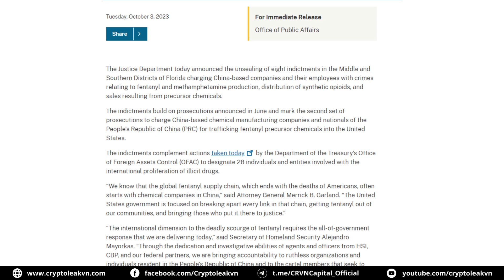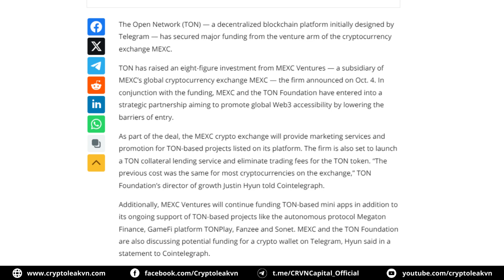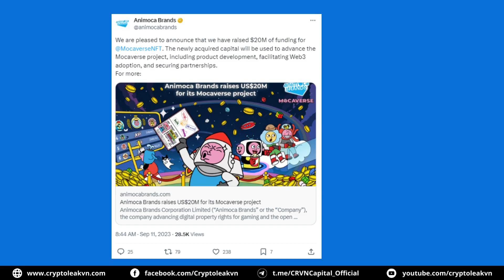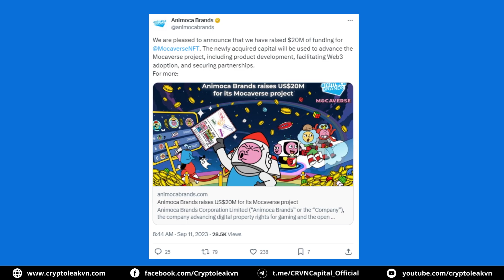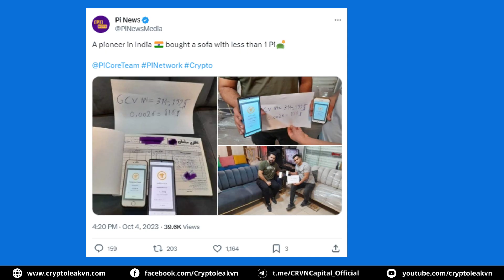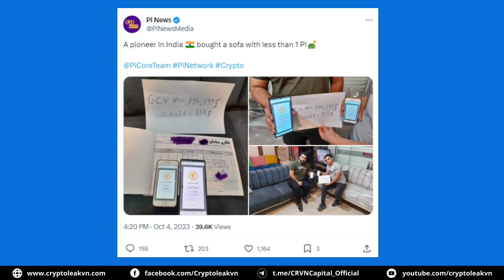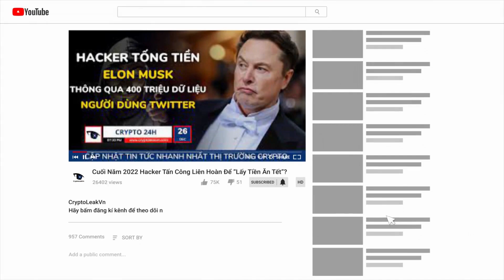[5 Phút Crypto] - Chiếc Ghế Sofa Được Giao Dịch Dưới 1 Pi Tại Ấn Độ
+ 00:23 - Công ty Trung Quốc lợi dụng tiền điện tử để phân phối ma túy
+ 01:15 - Blockchain TON nhận được khoản đầu tư khủng từ MEXC Ventures
+ 02:28 - Titan Fund, quỹ đầu tư Web 3 mới tại Hong Kong
+ 03:37 - Biệt thự của Su Zhu bị chuyển đổi thành trang trại đô thị
+ 04:53 - Chiếc ghế Sofa được giao dịch dưới 1 Pi tại Ấn độ